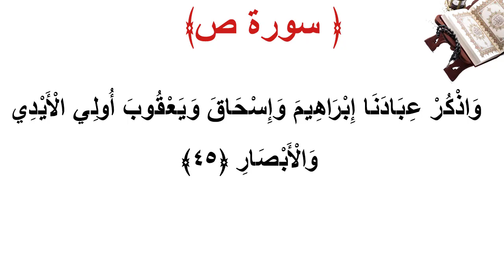سورة ص الأية 45